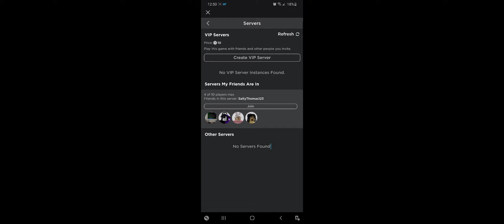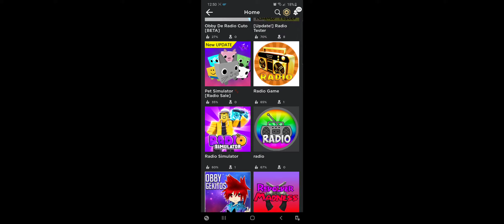Coffin dance mem